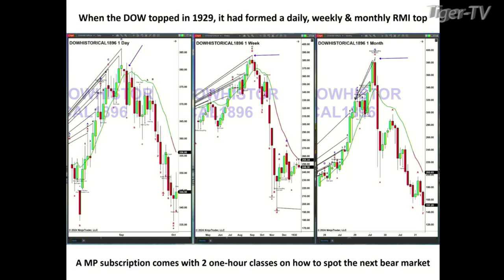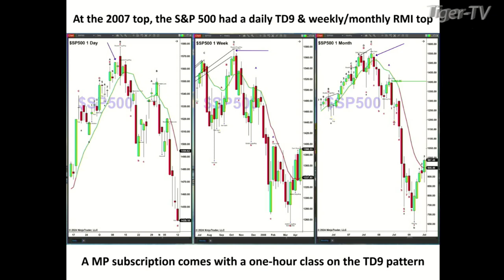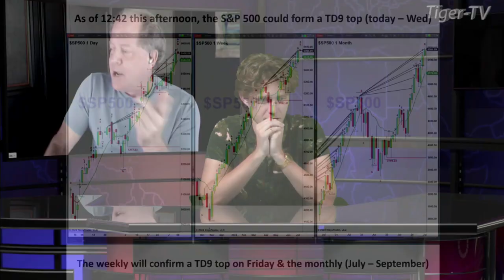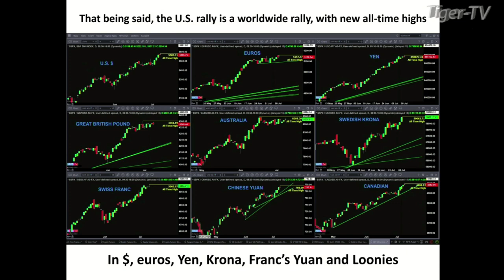July 8th, Steve Rhodes on The Tom O'Brien Show - 2024